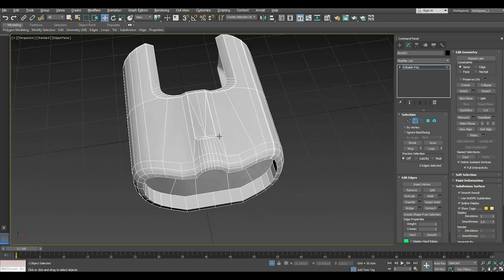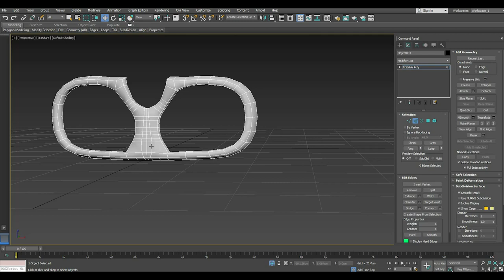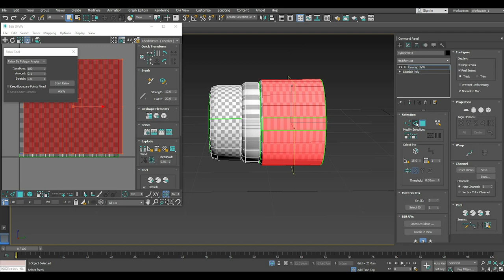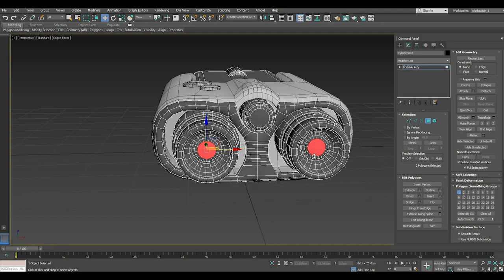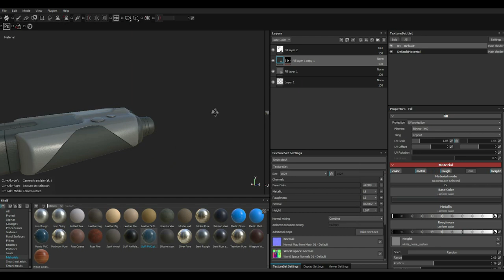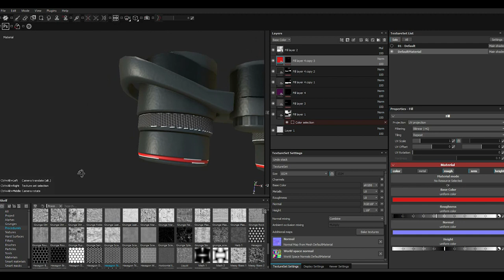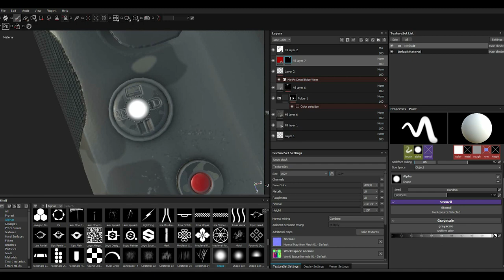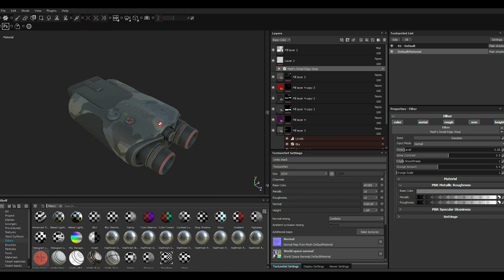Making of Binocular 3ds max Substance painter tutorial final part